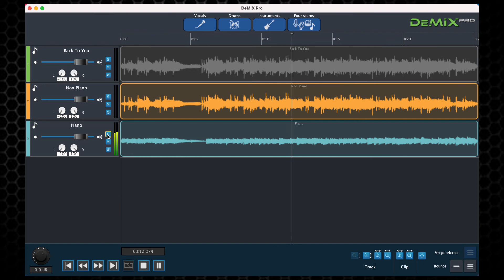New Piano Separation Algorithm in DeMIX Pro Version 4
You can now quickly and easily separate piano from your tracks